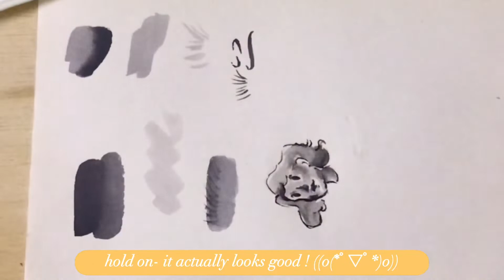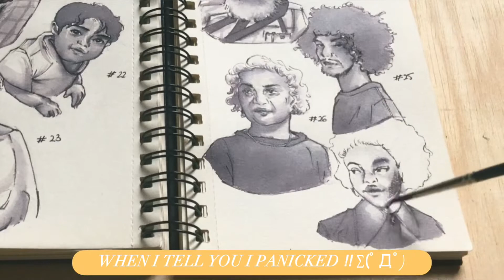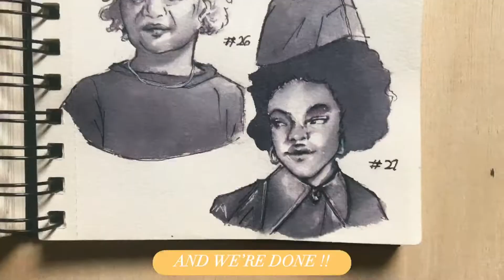Inking Process (Part 2) // 100 Heads Challenge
Hello ! ✨

I’m certain that I broke my back making this video lol. For real though, I spent so much time making this video because I wanted to document at least some portion of my 100 Heads Challenge. The first video was just meant to stay as a reel but I didn’t expect it to get a really positive reaction! So I made triple the previous effort on this one. It’s certainly not perfect and my become boring in parts but I’d really appreciate if you watch it (even if just skipping to the end, I don’t mind lol). Either ways, thank you. ❤️

Yours truly,
Eliza Masud